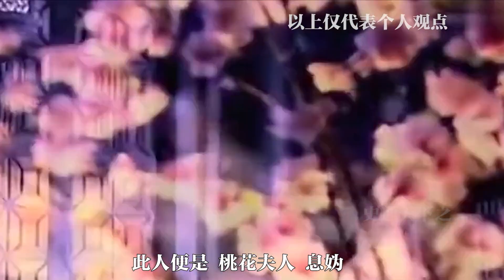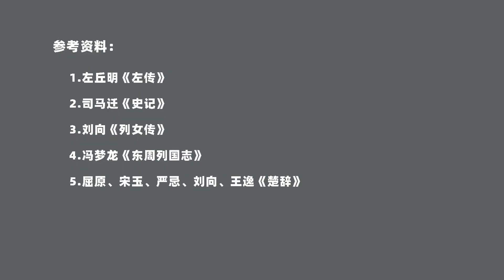桃花夫人息妫：因美貌导致两个国家覆灭，也因美貌救了一国百姓！